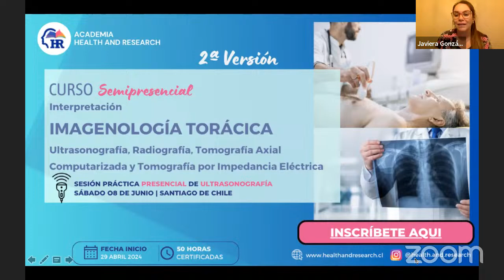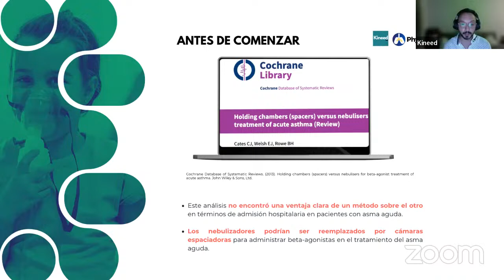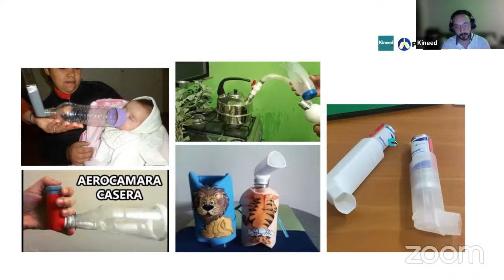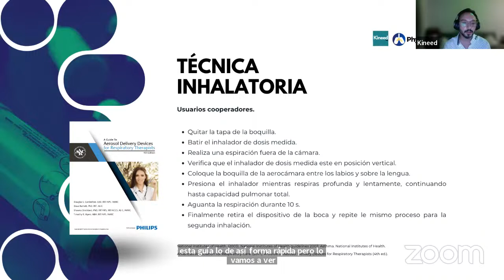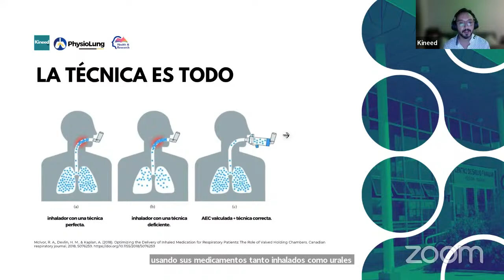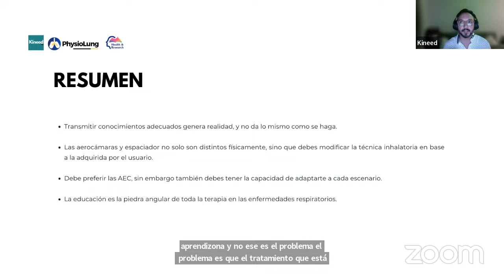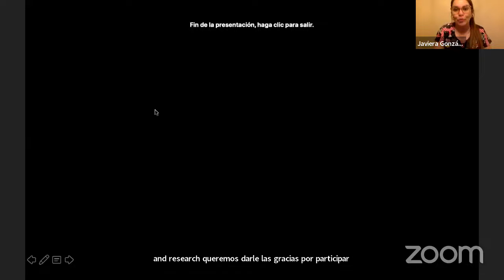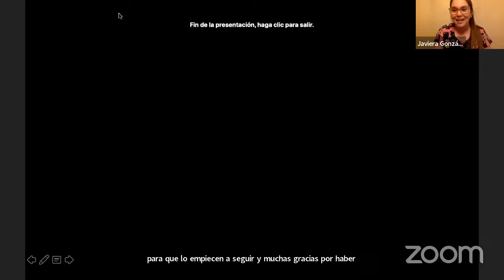CharlaHR | Charla Abierta 08 | Técnica Inhalatoria y sus Fundamentos ¿La Hacemos Bien?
Charla dictada por la Klgo. Daniel Rebolledo, Docente de nuestro Curso de Infecciones Respiratorias Agudas IRA pediatricas
Charla Dirigida a kinesiólogos/fisioterapeutas, otros profesionales y estudiantes de las carreras de Salud.
Presentador: Klga. Javiera Gonzalez C.
Academia Health and Research